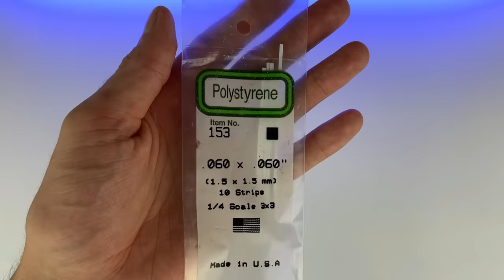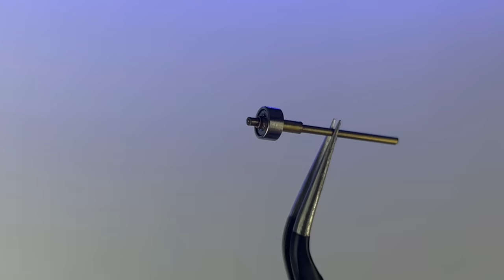Making an RC Lowrider 64 Impala With Working Hydraulics (RC Hotwheels)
Wheels made by RPX1 Designs, where you can find some awesome wheels for your diecast customs!

Many of the electronics and materials in the video can be purchased on my website below!

Also keep an eye on my website for free write-ups coming soon!

Check out this epic 64 Impala with fully functional hydraulics, lights, steering, wheels, and more! I managed to add some subwoofers in the trunk, so keep an eye out for when it opens! The hydraulics feature up and down motion in the front and rear, and rotational adjustments to the rear axle allowing for that awesome tilting 3 wheel motion! This build took me about a year to make, so id really appreciate any likes, comments, and subscribes you might want to offer!

Copyright @ TLS Garage 2022
Any illegal reproduction of this content will result in immediate legal action. Please contact the email below for any enquiries/licensing: